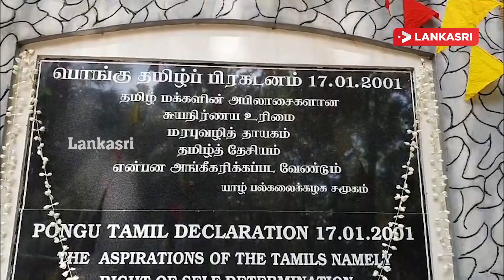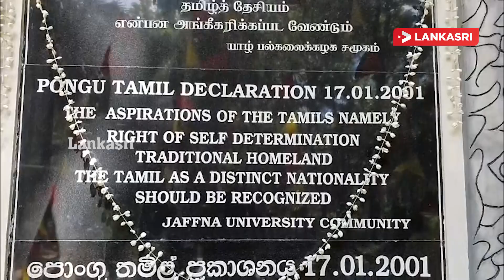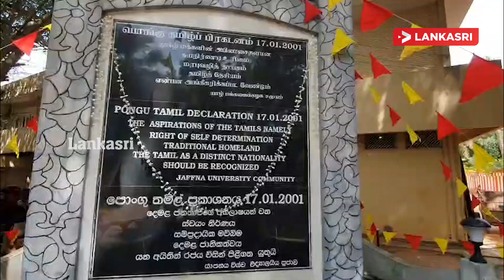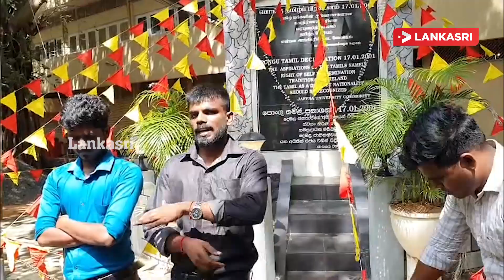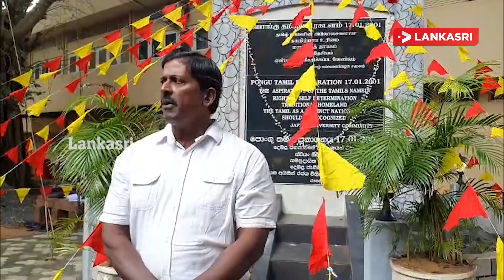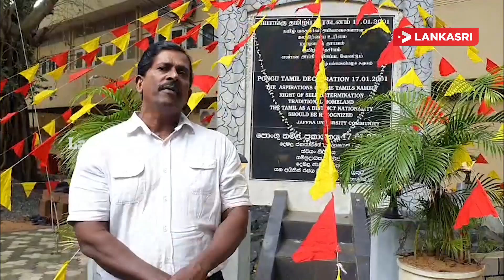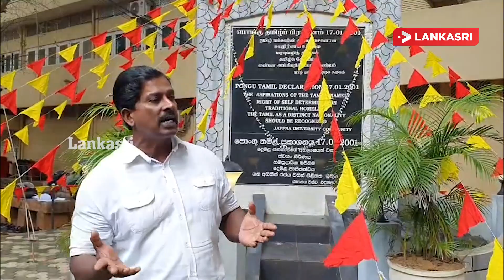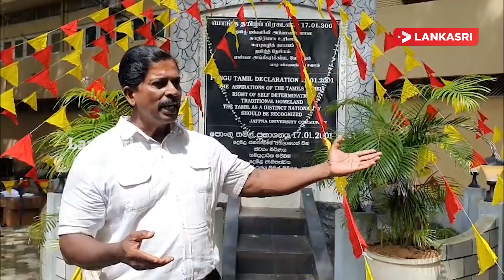பொங்கு தமிழ் பிரகடனத்தின் 23ஆம் ஆண்டு நிறைவு நிகழ்வு